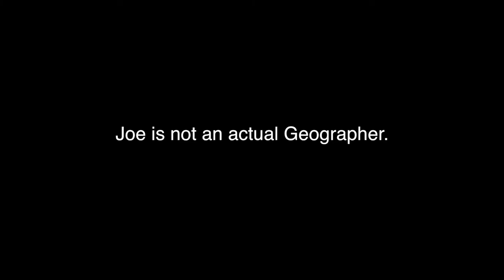Uruguay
Joe talks about the culture of the South American country, Uruguay.